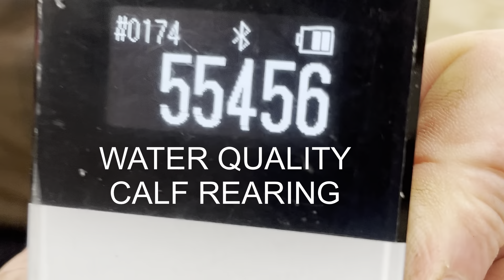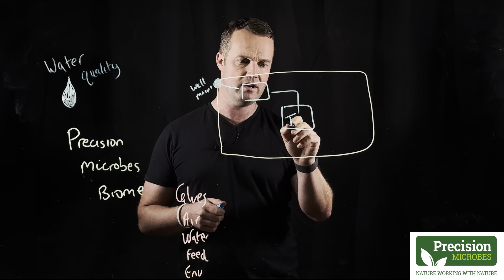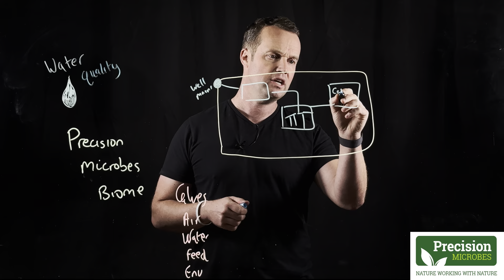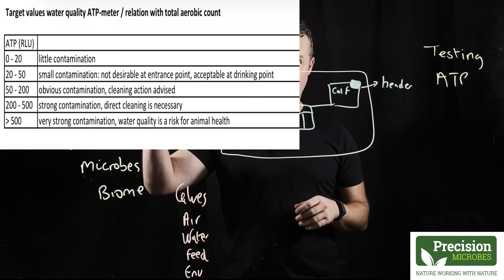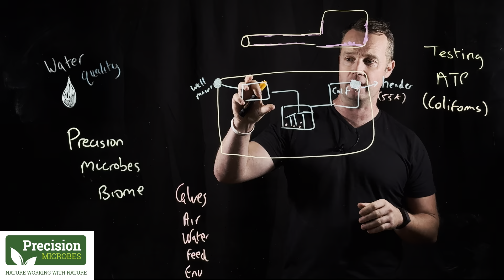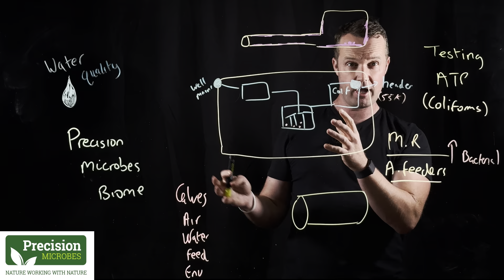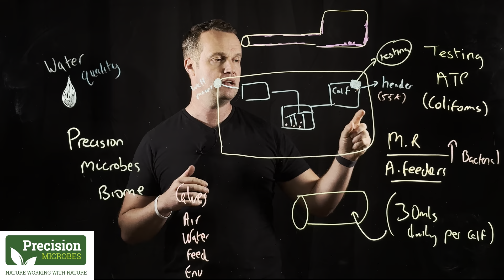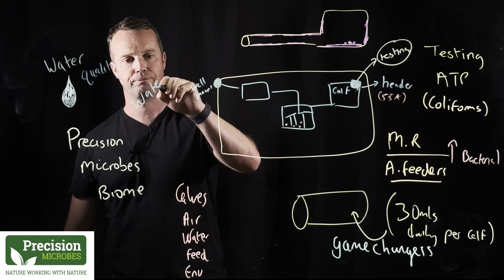Water quality and calf health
Precision Microbes calf pro and postbiotics are game changers in gut health. We must look at a full biome approach to improving health though and this video I look at water quality and some recent discoveries where it could be an issue.